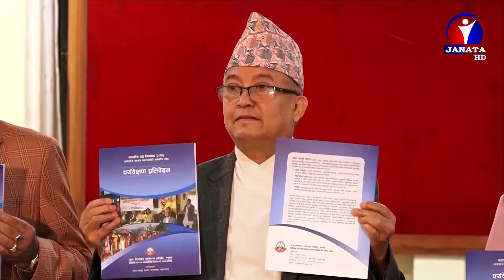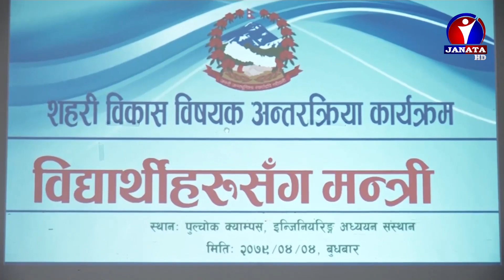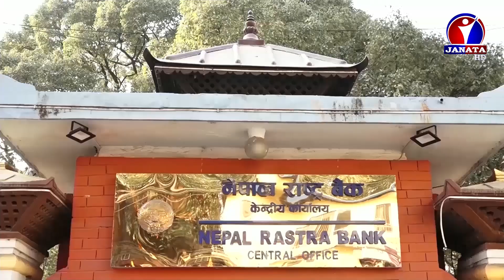Janata Samachar || जनता समाचार - 2079 Shrawan 03